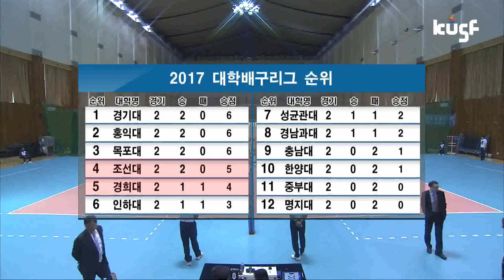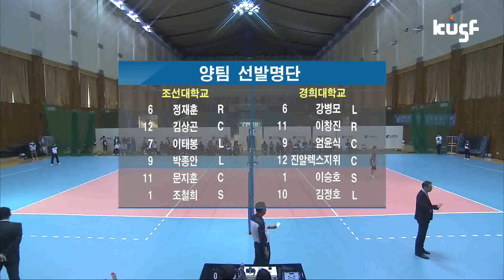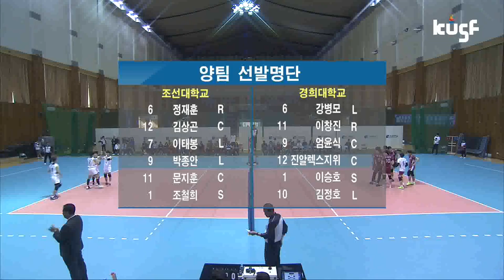[2017 대학배구리그] 조선대vs경희대_170412